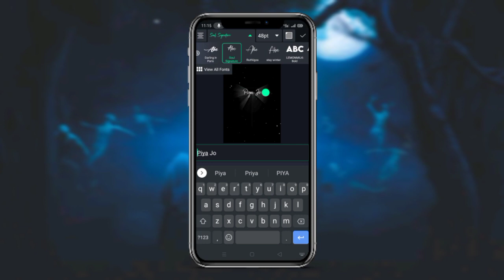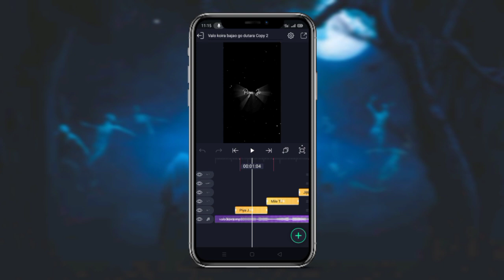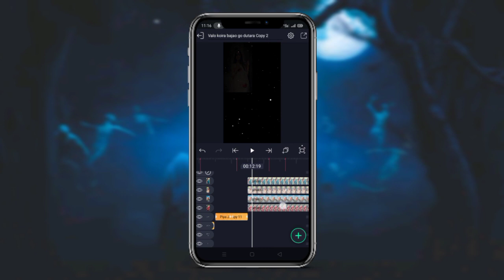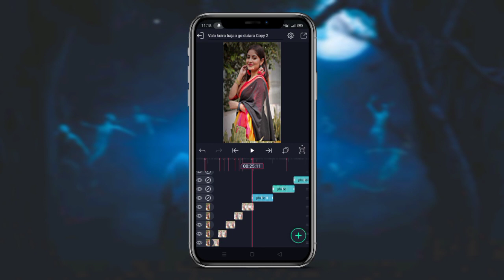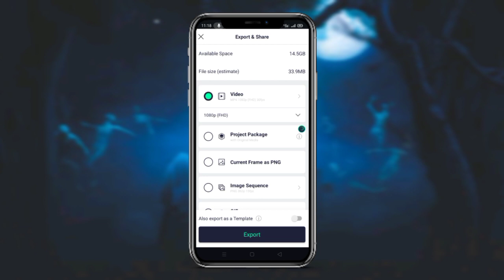Valo Koira Bajao Go Dutara New Trending Status Editing in alight motion ❤️😘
KeYworDs -
attitude status
status editing
badboy status editing
xml file alight motion photo
alight motion download
xml file alight motion  tutorial
alight motion
instagram reels
whatsapp facebook instagram reels editing viral

@Technical Miraj

@SB Tech

@Sudip Talk

@technical mahatma

@RC Creation

@RC TECHS

@Techno Jay

@Edit club